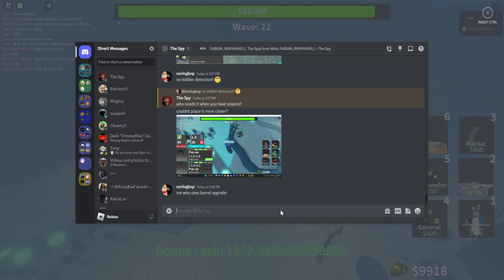Duo Snow Invasion Chapter 2 | Noob Tower Defense | Roblox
Tried to solo it, was flabbergasted when I saw the end. 3 Major bosses.
We don't know what Karaki does, other than being a tower owned by nobody with 2 unknown abilities, also being the Narrator.

Thanks to @fabian_iraphahell7082 for helping with his high DPS towers.

^(My Roblox Profile, if you want to follow, friend or check out my avatar)^

^(New discord might not be done, but is at least better)^

^(Guilded is a more advanced version of Discord, On my point of view)^